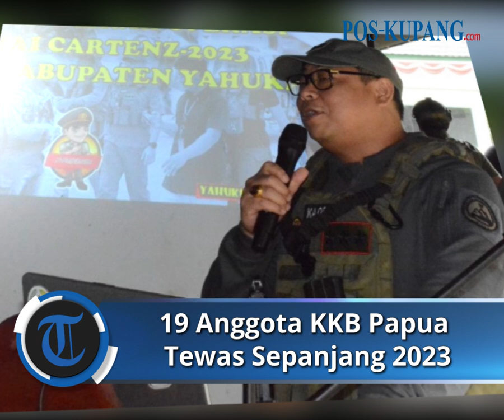19 Anggota KKB Papua Tewas Sepanjang 2023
POS-KUPANG.COM - Polisi mengungkap sebanyak 19 anggota kelompok kriminal bersenjata (KKB) di Papua tewas sepanjang tahun 2023. Mereka tewas dalam peristiwa kontak tembak hingga saat aparat melakukan penyergapan.

"19 orang anggota KKB (tewas)" ujar Kasatgas Damai Cartenz Kombes Faizal Ramadhani, Rabu (20/12/2023).

Faizal mengatakan ada 204 peristiwa kontak tembak yang melibatkan anggota KKB dan aparat sepanjang tahun 2023. Selain 19 anggota KKB tewas, 3 orang lainnya terluka.

"Sedangkan korban luka sebanyak 3 orang anggota KKB," kata Faizal.

204 peristiwa tersebut terjadi di Kabupaten Yahukimo, Intan Jaya, Nduga dan Pegunungan Bintang. Peristiwa terbanyak terjadi yahukimo dengan 38 kejadian.

"Dari data tersebut, bulan Agustus merupakan bulan terbanyak kejadian yaitu sebanyak 32 kejadian. Sedangkan wilayah yang paling banyak terjadi kejadian adalah kabupaten Yahukimo sebanyak 38 kejadian," terangnya.

Faizal menambahkan sepanjang tahun 2023 ini juga aparat berhasil menggerebek 42 markas KKB. Aparat juga mengamankan sejumlah barang bukti seperti senjata api (senpi), amunisi, dan magasin.

"(Aparat) berhasil menyita 32 pucuk senjata api, 1.279 butir amunisi, 25 unit magazine, 107 alat komunikasi, 31 bilah senjata tajam, 334 barang lainnya, dan kami telah berhasil menduduki atau menguasai sebanyak 42 titik markas KKB," imbuhnya.

Vp: Dhev